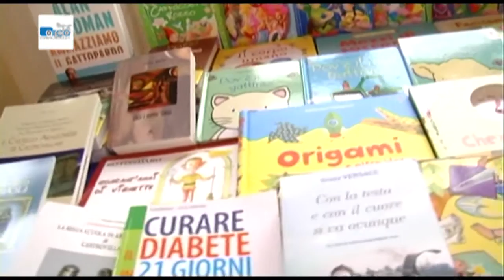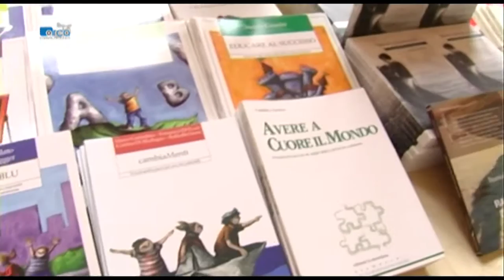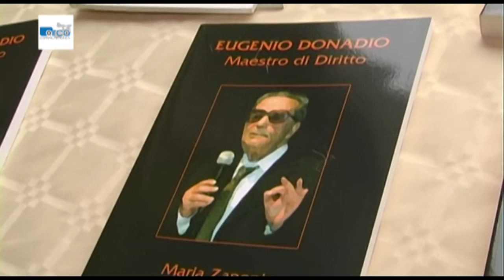fiera del libro II ediz Teatro Sybaris Castrovillari 21 feb 2014